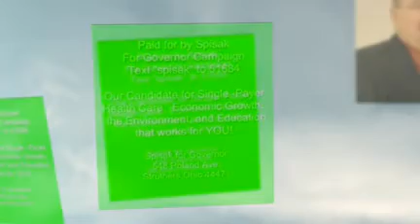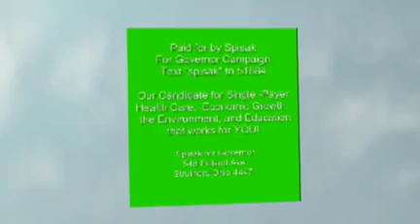Spisak for Governor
" The Greening Of Kasich "
Paid for by the Dennis Spisak for Governor Campaign